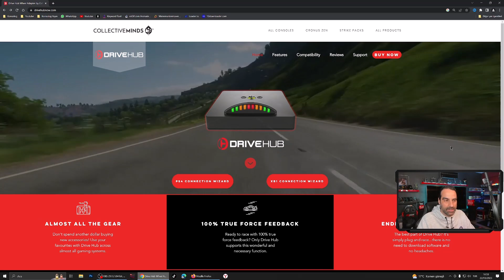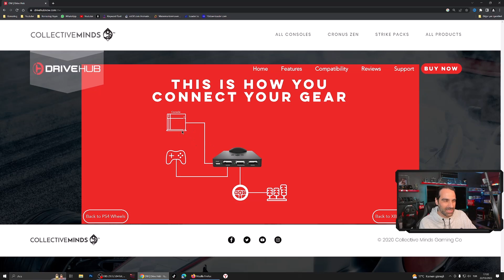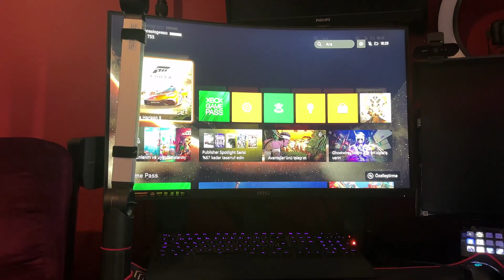KENDİ KÜÇÜK, İŞLEVİ BÜYÜK! | DRIVEHUB İNCELEME!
Simülasyon direksiyon setleri için DriveHub incelemesi sizlerle. Forza Horizon 5'i Thrustmaster T300 RS ve Playseat ile test ediyoruz. Keyifli seyirler.